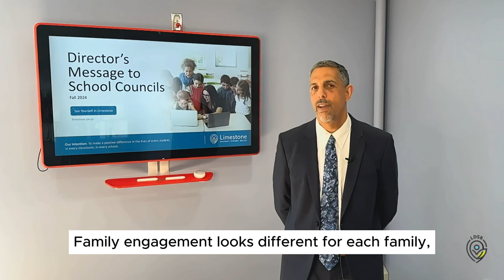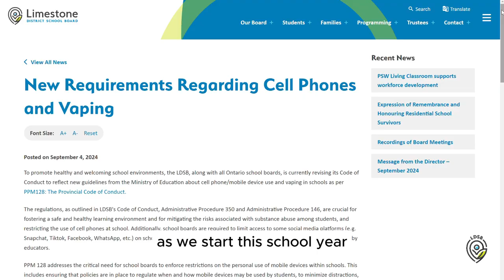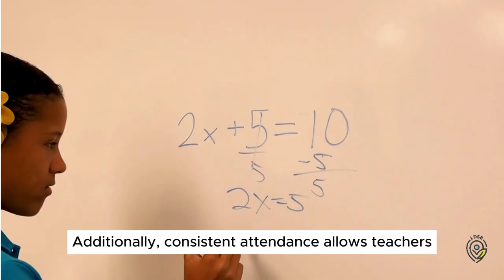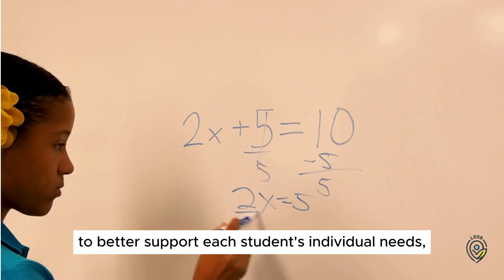Director's Welcome Message to School Councils - September 2024